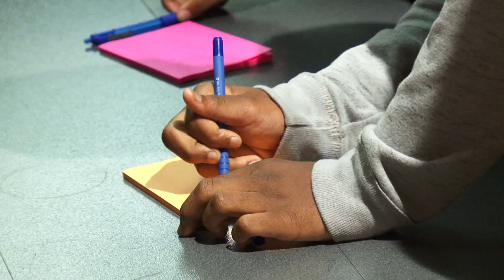YAC 2016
The Children's Trust Youth Advisory Committee makes their annual visit to the state capital to learn how to government works.